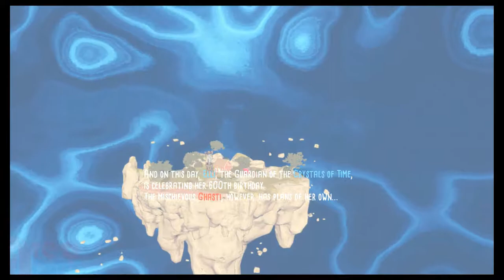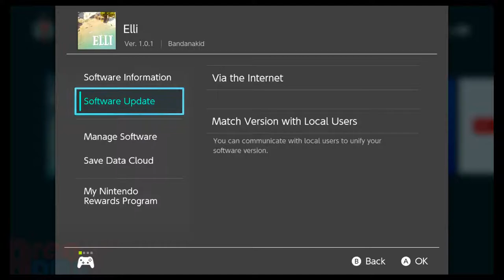Let's look at Elli! | Gaming Paraphilia | Nintendo Switch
In This Video: Let's take a look at Elli on the Nintendo Switch! Game provided by the developers. Jokes and commentary provided by myself. Of course.